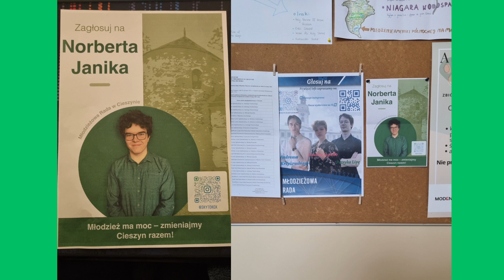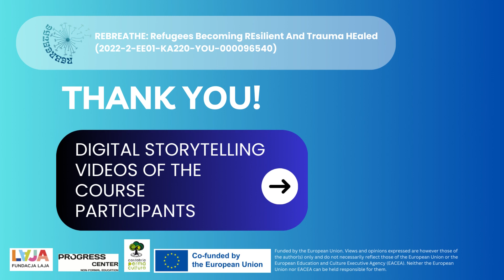Rebreath Project. Awareness videos of participants: Norbert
Awareness video of the participants of the trainning course of the project REBREATHE: REfugees Becoming REsilient And Trauma HEaled (2022-2-EE01-KA220-YOU-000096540), heled in Cantabria, Spain, from 18th-26th September 2023.